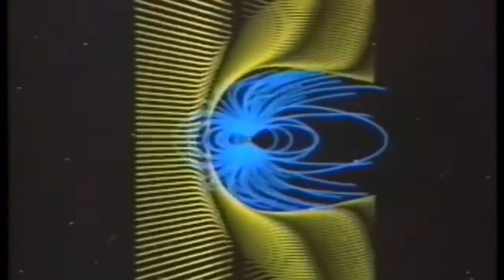"Hurts to Be a Head" - Adam Hurtis Teaser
Our second single "Hurts to Be a Head" drops June 18th on all major streaming services.